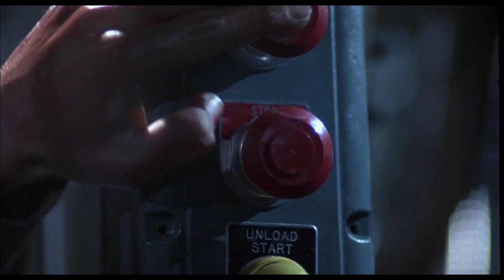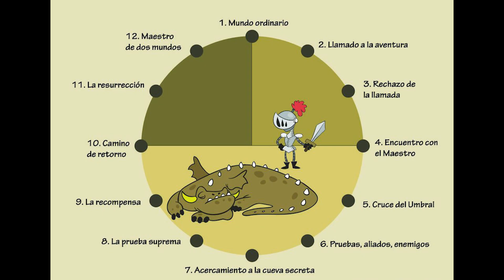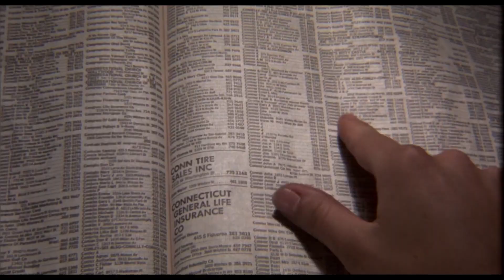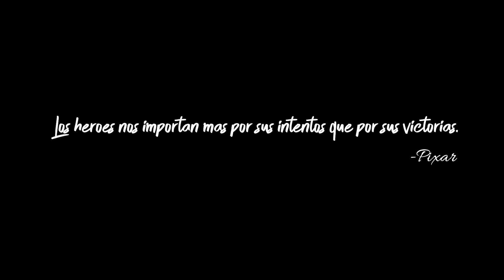El Feminismo Actual No Sabe de Cine (Terminator vs Captain Marvel)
El llamado feminismo actual no sabe de cine.  Para demostrar que el feminismo actual no sabe de cine, traigo el ejemplo de Terminator y lo comparo con Captain Marvel. Dos peliculas de cine en el que el protagonismo femenino son vistos de muy diferentes maneras. El feminismo actual al parecer no sabe que ya hace casi 40 años existían mujeres verdaderamente empoderadas que contaban una gran historia. El llamado feminismo actual no sabe de cine ni de su pasado. Como podemos ver en esta joya del cine casi clasico ya. El feminismo actual obvia estas joyas del cine porque no sabe que este cine si empoderaba a las mujeres. No como el feminismo actual que nada sabe ni tiene que ver con el cine de antaño.